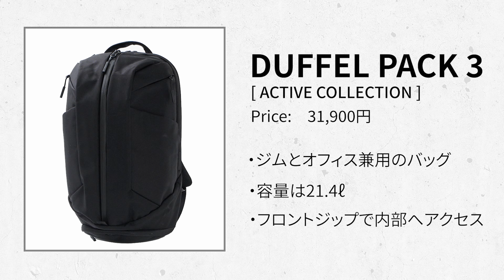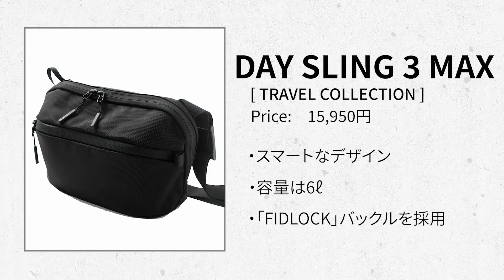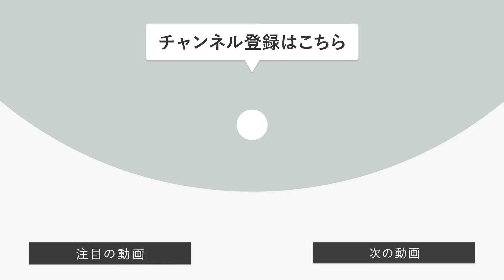【AER売れ筋ランキングTOP5】エアーで一番人気のバッグはどれだ!?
※販売価格は動画アップ当時のものとなっており、現在の販売価格と異なる場合がございます。
　価格は、商品ページからご確認をお願い致します。

■メディアサイト「コロモビト.」リニューアル！
服にまつわる記事を毎週投稿しています。

■今回紹介している商品
00:00　タイムスタンプ（時間をタップするとその時間まで飛ばせます）
00:18　5位：ダッフルパック3  / Duffel Pack 3
01:44　4位：テックパック2 / Tech Pack 2
02:45　3位：デイスリング 3 マックス / Day Sling 3 MAX
03:36　2位：フライトパック 3 / Fright Pack 3
04:43　1位：デイパック 2 / Day Pack 2

■ブランド
AER / エアー

■商品詳細
当店で不動の人気を誇るAER。
今回は、どれが一番人気なのかをランキングで発表！
購入を悩んでいる方は、必見ですよ。

【 メディアサイト 】
コロモビト.

【 SNS 】
・Men's